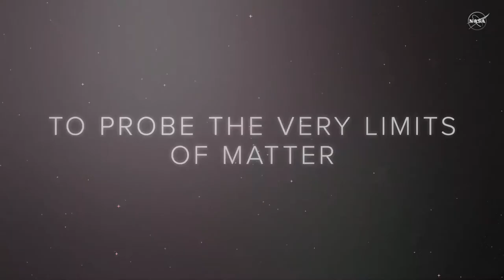NASA: NICER Sextant - Neutron star explorer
Published on May 25, 2017This video introduces the Neutron star Interior Composition Explorer (NICER). NICER is an Astrophysics Mission of Opportunity within NASA’s Explorer program, which provides frequent flight opportunities for world-class scientific investigations from space utilizing innovative, streamlined and efficient management approaches within the heliophysics and astrophysics science areas. NASA’s Space Technology Mission Directorate supports the SEXTANT component of the mission, demonstrating pulsar-based spacecraft navigation. NICER is an upcoming International Space Station payload scheduled to launch in June 2017. Learn more about the mission at nasa.gov/nicer.